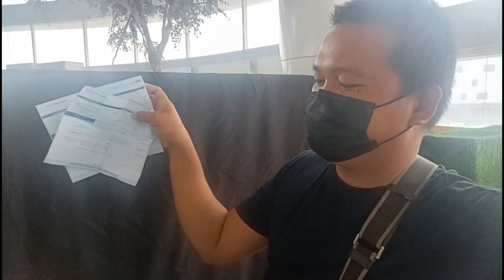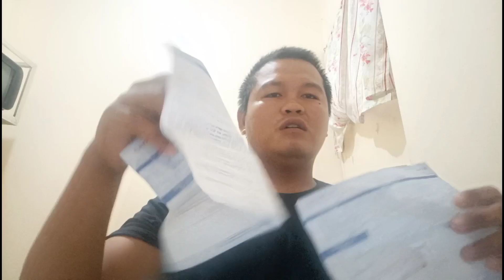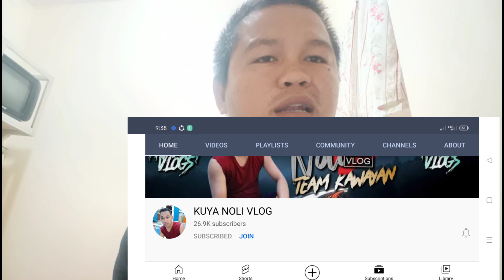August 23, 2021UPDATE SA GASTOS AT MGA SPONSOR SIR PARI CABALLES,SIR IRIC IRONG BUANG..AT IBASPONSOR